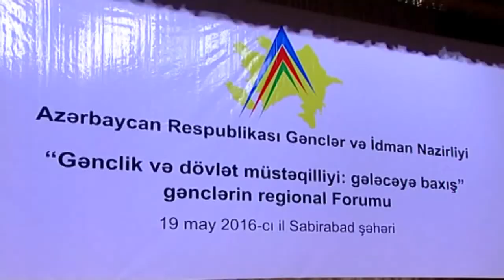MAG Rəhman (Sabirabad)